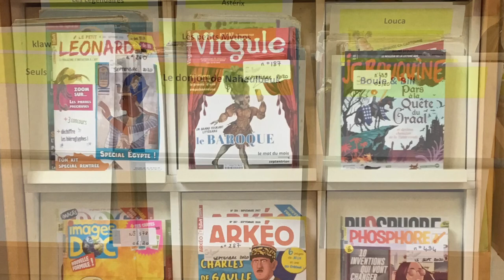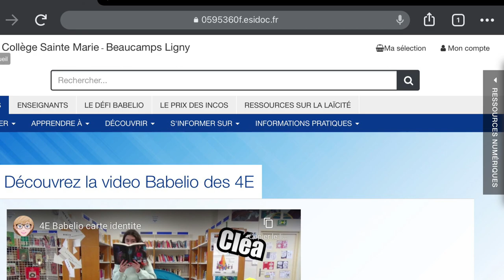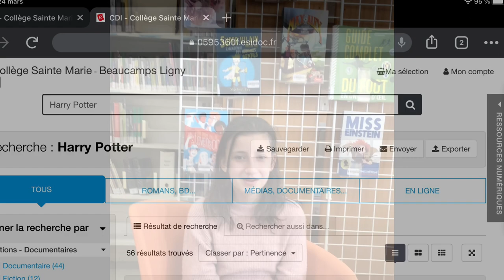Bienvenue au CDI du collège Sainte-Marie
Découvrez le CDI du collège Sainte-Marie de Beaucamps-Ligny